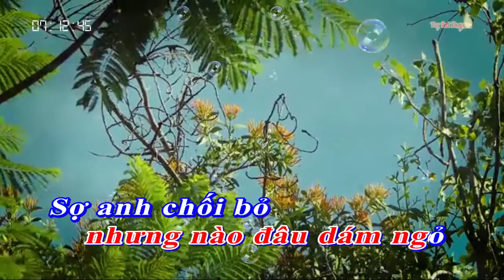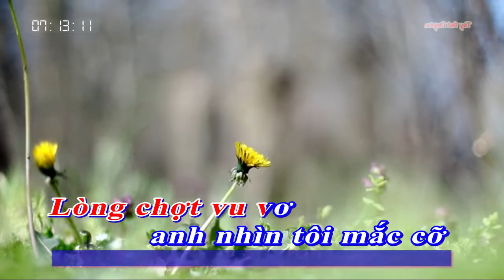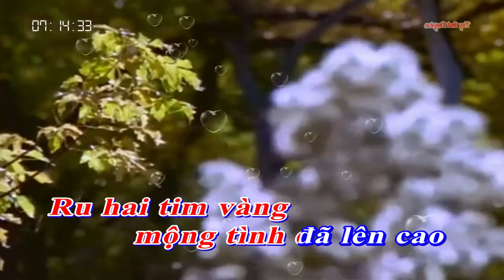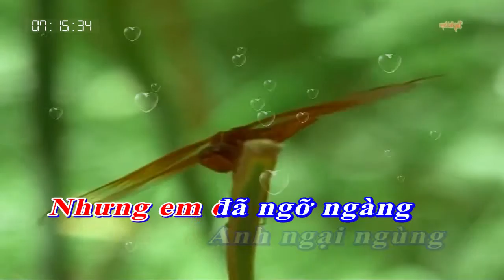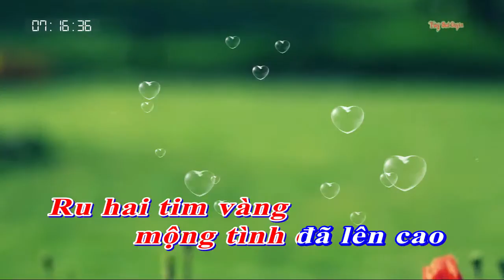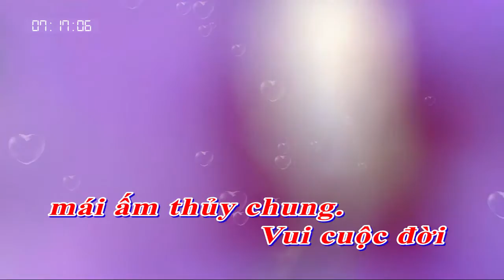Mộng sẽ thành đôi | Sáng tác Tuấn Quang & Tùy But Duyên | Guitar Acoustic Tùy But Duyên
Mộng sẽ thành đôi. Tác giả: Tùy But Duyên. Điệu Rhumba Bolero
1. Ngỏ lời yêu [Bm] anh nhưng nào đâu dám [D] ngỏ
Sợ anh chối [E] bỏ em đau khổ nhiều [Bm] hơn
Nhiều đêm suy [A] tư thao thức suốt đêm [G] dài
Khắc khoải với u [E] hoài nhưng nào em [F#7] có hay?
2. Lòng chợt vu [Bm] vơ anh nhìn tôi mắc [D] cỡ
Làm tim nín [E] thở bao thương nhớ trào [Bm] dâng
Lời yêu muốn [A] trao bao câu nói ngọt [G] ngào
Nhưng [B7] em đã ngỡ [E] ngàng
Anh ngại [F#7] ngùng chưa dám làm quen.
ĐK: Em [D] ơi bến đò [E] ngang ru anh giấc mơ [Bm] vàng
Đam mê kiếp cung [A] đàn đời nghệ sĩ mênh [D] mang
Thời [E] gian chưa xóa bao [Bm] giờ anh ôm mối tơ [F#7] lòng
Gửi vào trong tiếng [D] ca tình yêu chưa luyến [E] trao
Tuy ai nói lời [F#7] thề mãi suốt đời yêu chỉ [Bm] mình anh
3. Rồi thời gian [Bm] trôi tình thương đã ươm [D] mầm
Ru hai tim [E] vàng mộng tình đã lên [A] cao
Vun xây ân [D] tình bao tiếng thương ngọt [E] lành
Bến [D] đỗ duyên tơ [G] phận
Vui cuộc [F#] đời mái ấm thủy [Bm] chung.

Tùy But Duyên Official unknown | Hiền Nguyên Digital Platform | vlog: | Badminton unknown | Tùy But Duyên | HotgirlBadminton | Thích Nhạc Tình | doigiatam | Miss badminton | Guitar Acoustic | Guitar Classic | Saturday With Guitar Bolero | MultiMediaStudioPro | Hiền Nguyên Bolero | Nhạc trữ tình | Cầu lông giải trí

You and you're enjoying entertainment clips on the channel Hiền Nguyên Digital | Tùy But Duyên of Tùy But Duyên Official. Wishing you and your movie really fun and happy. More: youtube.com/ @tuybutduyen     or   youtube.com/ @tuybutduyenentertainments   or   youtube.com/ @giadungvacongngheso    .
MB Bank Ngân hàng Quân đội - Viet Nam: STK 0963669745 Trần Hiền
TP Bank CN Da Nang: STK 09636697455
-Name of account: Tran Hien
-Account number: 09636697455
-Name of bank: Tien Phong Commercial Joint Stock Bank(TPBank)
-SWIFT code: TPBVVNVX
-Branch code: TPBV
** FUNNY

© Bản quyền thuộc về Tùy But Duyên.